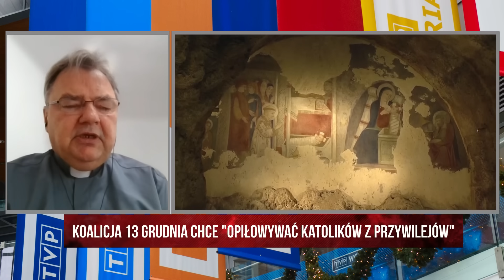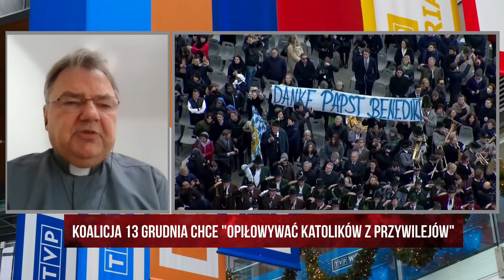ks.Bortkiewicz:Koalicja 13 grudnia próbuje opiłować nie tylko Kościół,ale i naszą tożsamość narodową